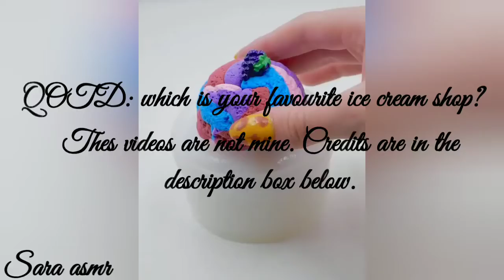satisfying ice cream themed slime asmr!!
Credits:
parakeet slimes
go_slime077

Dont forget to answer the QOTD provided in this video!!!